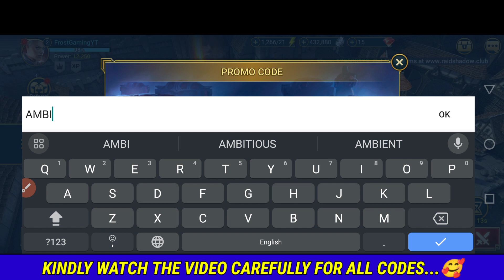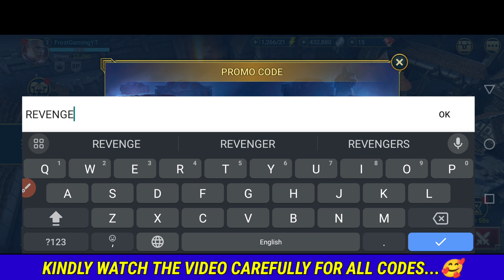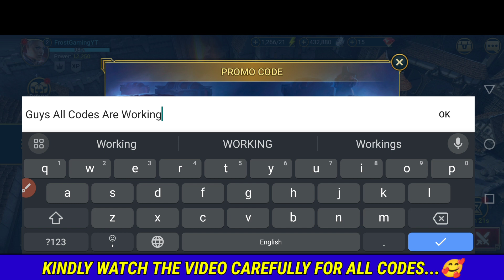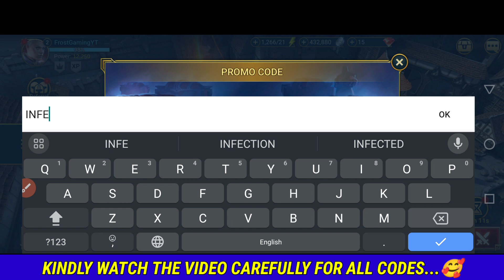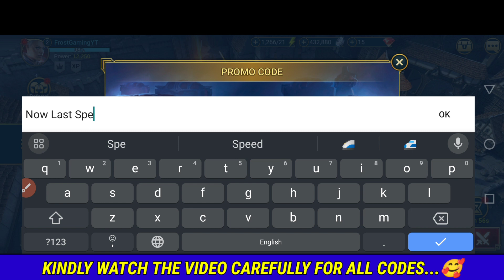⚠️Don't Skip⚠️RAID SHADOW LEGENDS CODES 2023 - RAID SHADOW LEGENDS PROMO CODE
⚠️Don't Skip⚠️ RAID SHADOW LEGENDS PROMO CODES 2023 - LEGENDARY CHAMPION FREE, RAID SHADOW LEGENDS CODES 2023, PROMO CODES FOR RAID SHADOW LEGENDS

1:) raid shadow legends codes
2:) raid shadow legends promo code 2023
3:) raid shadow legends redeem codes
4:) promo code raid shadow legends
5:) raid shadow legends codes August 2023
6:) raid shadow legends промокод
7:) raid shadow legends promo code today
9:) codes for raid shadow legends
0:) promo code for raid shadow legends
1:) raid shadow legends promo codes

1 - Locate the blue three-lined button in the upper right corner of your screen.
2 - Then choose Gift Codes from the drop-down menu.
3 - Copy and paste one of the valid codes from our list into the "Enter Code" box.
4 - Claim your prize by pressing the Claim button.